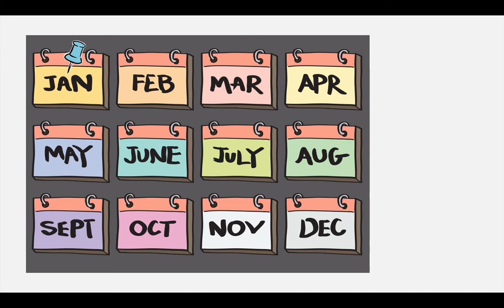FHLL Tryouts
Why do we tryout in Little League?